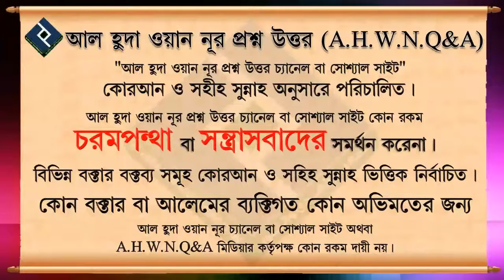যানবাহনে চলাফেরা করা অবস্থায় কিভাবে সালাত আদায় করতে হবে ᴴᴰ┇শাইখ মোহাম্মদ ইউনুস